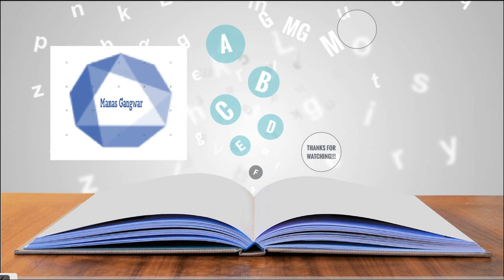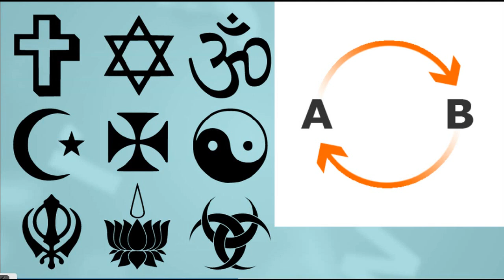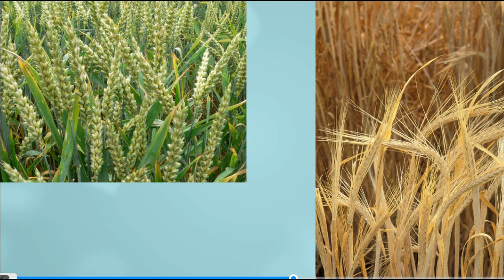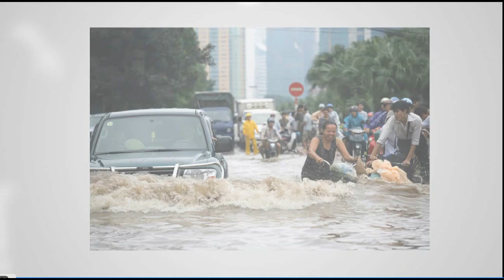Indus River Valley Civilization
In which Manas Gangwar teaches you about the Indus Valley( or River Valley) Civilization. It you have any questions, post them in the comment section and enjoy.